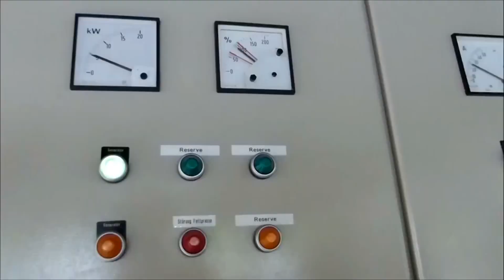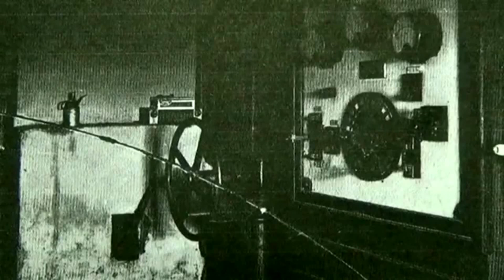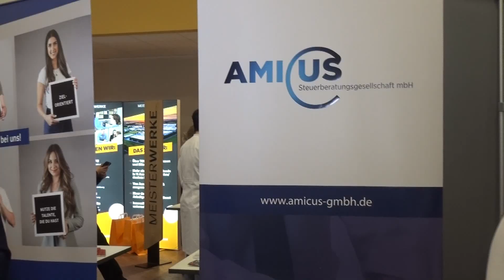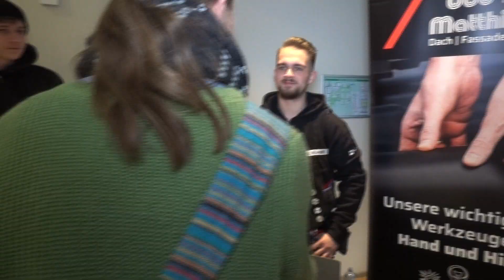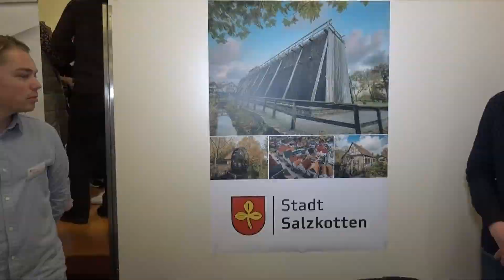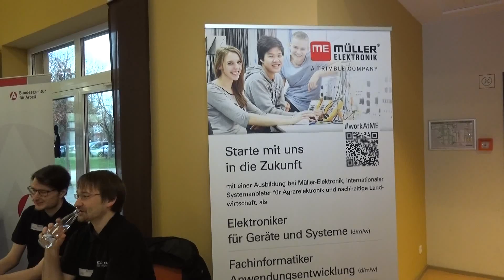SÄLZER TV - Sendung KW 8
SÄLZER.TV mit Berichten und Informationen aus der Sälzerstadt - moderiert von Sandra Klocke.
Themen in dieser Woche:
Wasserkraftwerk vor dem Aus
Klassenfahrt nach Tansania
Ausbildungsplatzbörse 2023